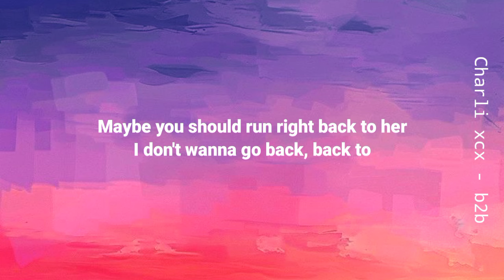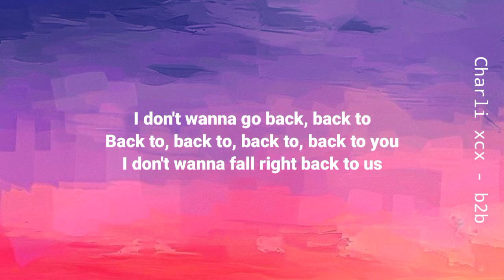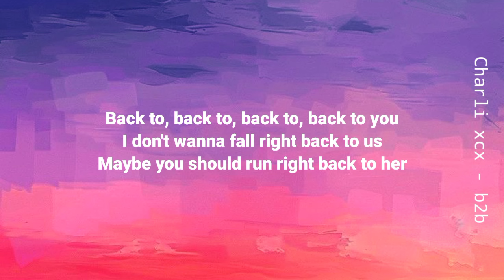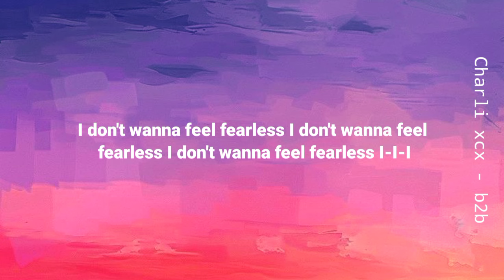Charli XCX - B2b (Lyrics)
Charli XCX - Club classics

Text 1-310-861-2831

Welcome to Perfect Vibes, where music meets accessibility and learning! 🎶 Our channel is dedicated to providing accurate and engaging lyrics for all your favorite songs. But we're more than just a lyrics channel; we're a community passionate about music and inclusivity.

At Perfect Vibes, we understand the power of music to connect people across all barriers. That's why our mission is to make music accessible to everyone, including those who are deaf or hard of hearing. By providing clear and concise lyrics, we empower individuals to experience the joy of music through reading.

But that's not all – we're also here to support artists and promote their work. As the proud owners of Perfect Vibes record label, we're committed to showcasing talented musicians and helping them reach new audiences.

Whether you're looking to enjoy your favorite songs with accurate lyrics or discover new music from up-and-coming artists, Perfect Vibes is here to provide a seamless and inclusive music experience for all. Join us in spreading the love of music one lyric at a time! 🎵